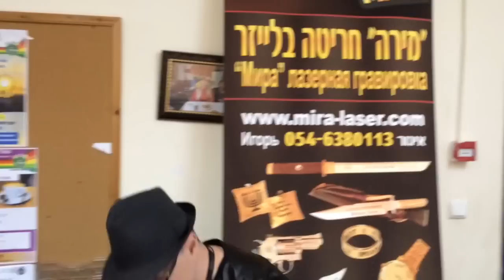Ножевая ярмарка/יריד נשק קר ואספנות/22.07.2016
Petah-Tikwa,Israel